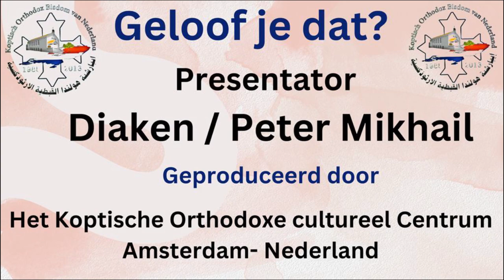Promo - Geloof je dat? - Diaken Peter Mikhail